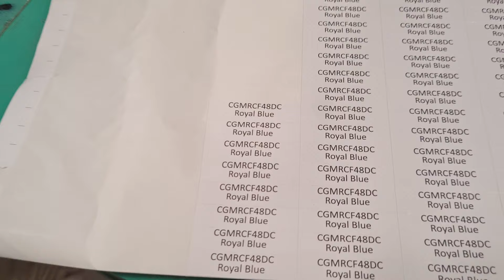ब्लेड की चेकिंग हो रही है, Victura Airmotion, Latest Technology Ceiling Fan Factory. 98104 26324